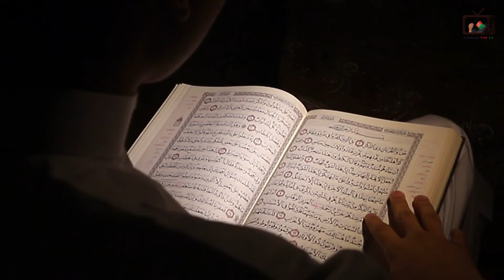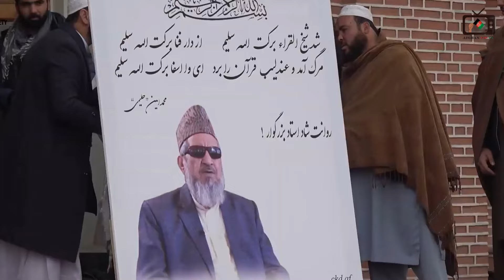گفتنی حامد کرزی در مورد قاری برکت الله سلیم |Qari Barakatullah Saleem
Sudden Passing of the famous, qari barakatullah Salem in Afghanistan that Suddened thousands of people and even made the former Afghanistan president, Hamid Karzi to shed tears.

Barakatullah Saleem, born in 1950 in Nangarhar province, Afghanistan, faced early adversity with the loss of his eyesight at 14 months. Guided by his father, Molavi Ghalajan, he embarked on a resilient journey in Quranic studies, memorizing the entire Quran by the age of nine.

His pursuit of knowledge led him to Egypt in 1964, where he studied under esteemed qaris, mastering ten recitation styles over six years. Returning to Afghanistan, Barakatullah revolutionized Quran memorization techniques and became a prominent figure through his work with Radio Kabul. In the 1990s, he founded Afghanistan’s qaris association, a role he held until his passing.

As a teacher, Barakatullah's legacy is unparalleled. Over five decades, he trained over 800 Quran memorizers, making a lasting impact on Islamic education in Afghanistan. Despite political changes, he remained dedicated to his spiritual calling in Kabul, distancing himself from politics.

Concerned about Quranic education in Afghanistan, he recorded the Quran in 14 styles for television and authored 13 books, some integrated into educational curriculums. His recent passing at 73 has deeply affected the Afghan community, sparking global tributes. Qari Barakatullah Saleem's death is not just a loss for Afghanistan but for the entire Islamic world, leaving a rich legacy in Quranic scholarship and education.

He will be remembered as a beacon of hope and enlightenment, with his teachings, recordings, and writings continuing to inspire generations, preserving his memory in the hearts of many.

درگذشت ناگهانی قاری برکت‌الله سالم در افغانستان که ناگهان هزاران نفر را برانگیخت و حتی حامد کرزی رئیس‌جمهور پیشین افغانستان را به گریه انداخت.

در کانال ما عضو شوید و تا انتها تماشا کنید تا در مورد زندگی قاری سالم و حضور افراد مشهور در مراسم تشییع وی صحبت کنیم.

برکت الله سلیم متولد سال 1950 در ولایت ننگرهار افغانستان با از دست دادن بینایی خود در 14 ماهگی با مشکلات اولیه روبرو شد. او با راهنمایی پدرش مولوی قلاجان سفری مقاوم در زمینه علوم قرآنی را آغاز کرد و تا سن 9 سالگی کل قرآن را حفظ کرد.

دانش پژوهی او را در سال 1964 به مصر رهنمون شد و در آنجا نزد قاریان ارجمند تحصیل کرد و در مدت شش سال در ده سبک تلاوت تسلط یافت. برکت الله با بازگشت به افغانستان، فنون حفظ قرآن را متحول کرد و با همکاری خود با رادیو کابل به شخصیتی برجسته تبدیل شد. او در دهه 1990 انجمن قاریان افغانستان را تأسیس کرد که تا زمان مرگش این نقش را بر عهده داشت.

میراث برکت الله به عنوان یک معلم بی نظیر است. در طی پنج دهه، او بیش از 800 حافظ قرآن را تربیت کرد و تأثیری ماندگار بر آموزش اسلامی در افغانستان گذاشت. با وجود تغییرات سیاسی، او به دعوت معنوی خود در کابل متعهد ماند و از سیاست فاصله گرفت.

او که نگران آموزش قرآنی در افغانستان بود، قرآن را در 14 سبک برای تلویزیون ضبط کرد و 13 کتاب تألیف کرد که برخی از آنها در برنامه های آموزشی ادغام شده بودند. درگذشت اخیر او در سن 73 سالگی جامعه افغانستان را عمیقاً تحت تأثیر قرار داد و باعث ادای احترام جهانی شد. مرگ قاری برکت الله سلیم نه تنها برای افغانستان بلکه برای کل جهان اسلام ضایعه است و میراثی غنی در علم و معارف قرآنی بر جای گذاشته است.

از او به عنوان چراغ امید و روشنایی یاد خواهد شد، با آموزه ها، ضبط ها و نوشته هایش که همچنان الهام بخش نسل ها است و یاد او را در قلب بسیاری حفظ می کند.